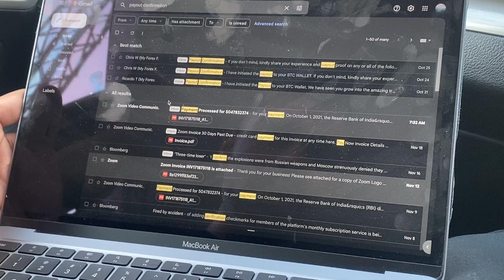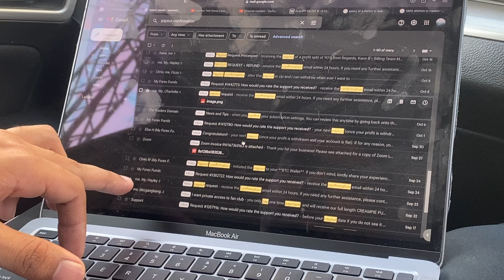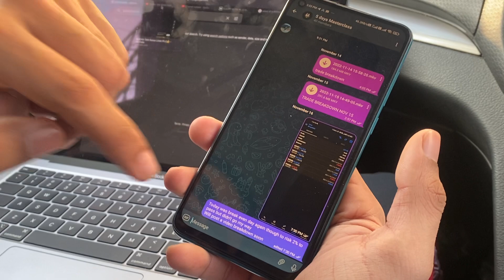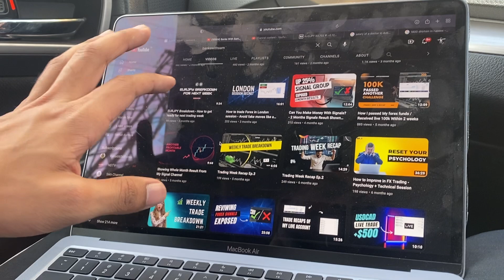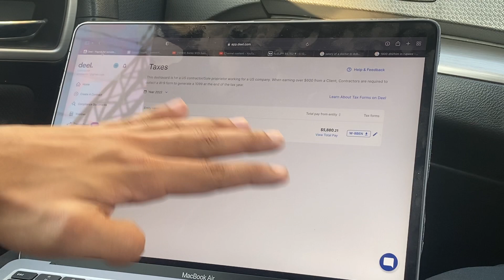How I Turned $200 to $10,000 in 8 Months With Forex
My name is Sam, I am a forex trader with a couple years of experience in the currency market. I have been able to make a return on my trading accounts consistently through my trading methodology and risk management system. My overall goal is to help others with their trading and help them achieve their goals.

I have no open source for direct registration of any service.